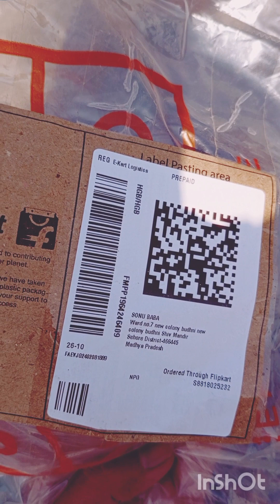Urbano fashion Joggers flipkart jeans under 600